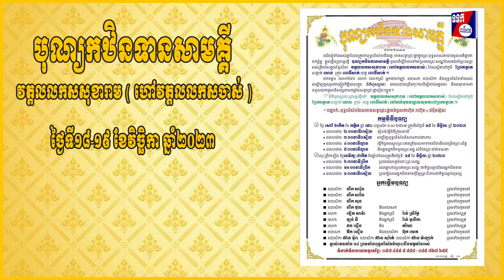បុណ្យកឋិនទានសាមគ្គី វត្ដលលកសសុខារាម ( ហៅវត្ដលលកសចាស់ ) ថ្ងៃទី១៨-១៩ ខែវិច្ឆិកា ឆ្នាំ២០២៣